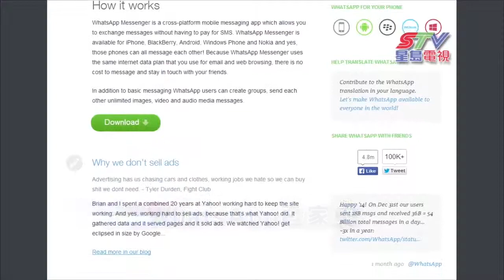(國)WhatsApp發家史